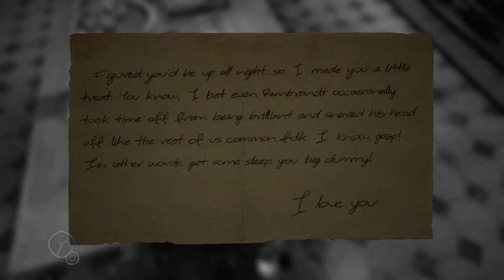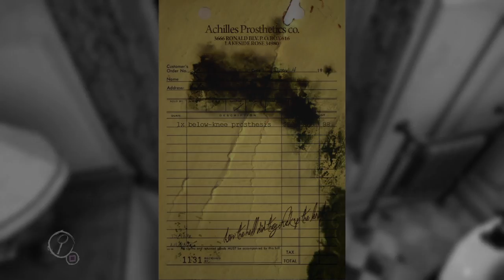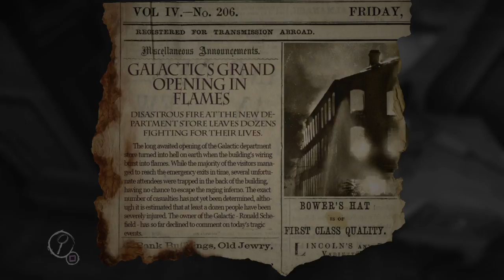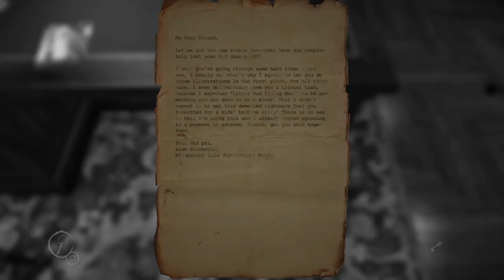LILTHIEF13 Plays Layers of Fear!!